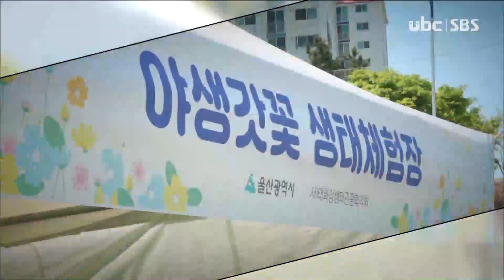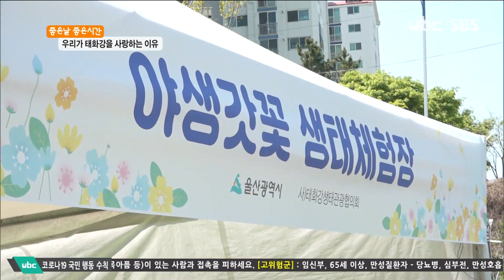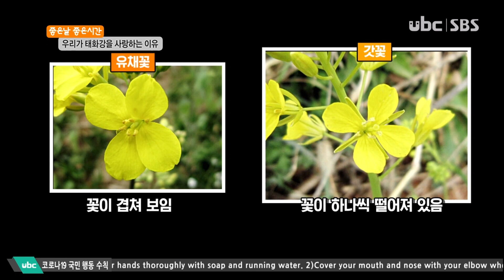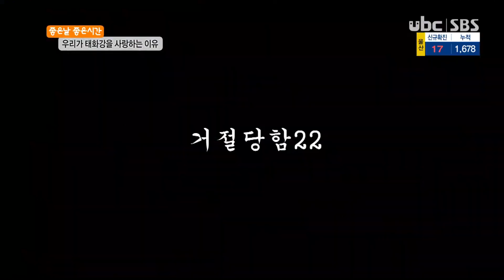아이 러브 태화강 [20210423 ubc울산방송]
[아이 러브 태화강]

봄빛 완연한 태화강은 울산 시민들에게 축복이자, 행복의 공간인데

지금 태화강에는 야생 갓꽃과 철쭉이 만발해 시민들의 발길이 이어지고 있다

자생적으로 탄생한 갓꽃의 생태이야기와 태화강에서 가볍게 즐기는 피크닉 방법을

조장길 리포터가 찾아가 소개한다

(리포터 : 조장길)